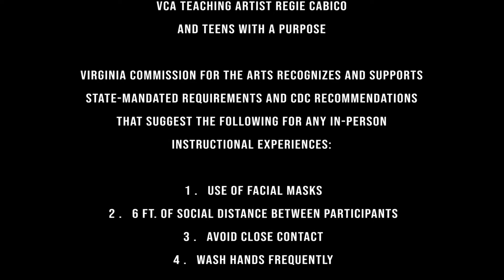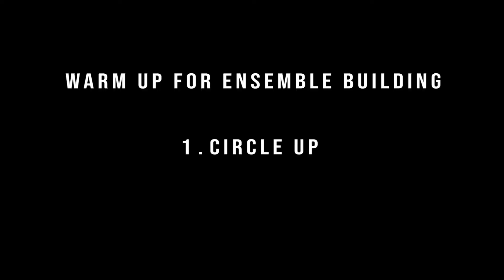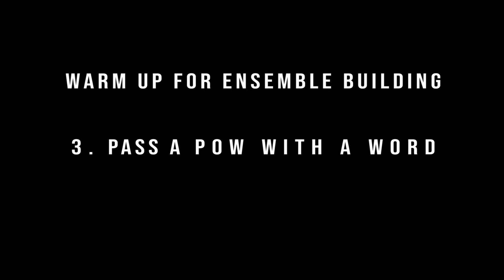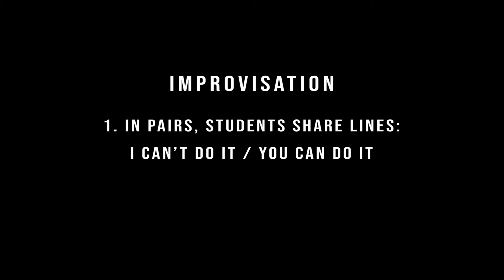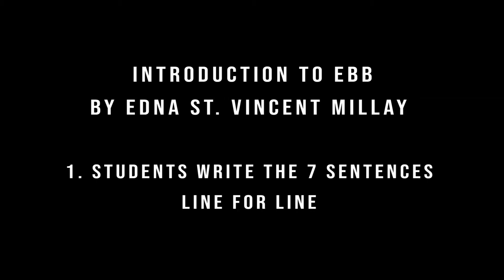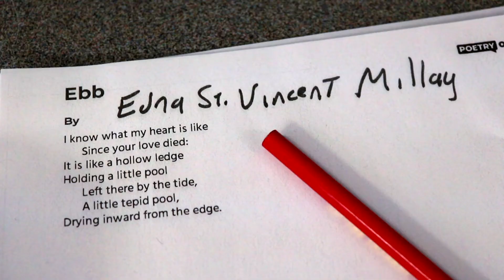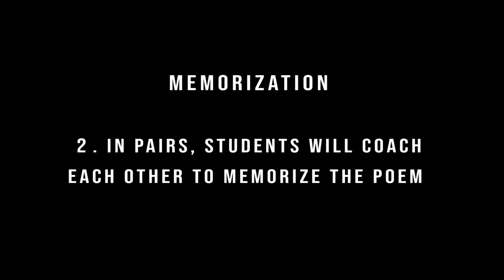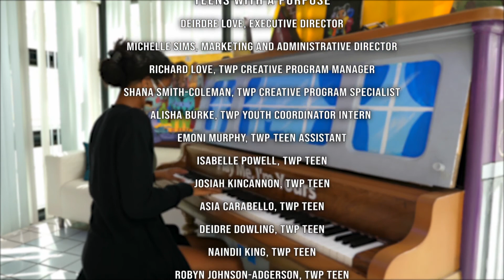VCA Poetry Out Loud, Part 1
VCA “How To” Poetry Out Loud Guide, Part 1

The Virginia Commission for the Arts (VCA),  in partnership with the National Endowment for the Arts and the Poetry Foundation, created this Poetry Out Loud “How To” Guide for poetry memorization.  Students from Norfolk’s Teens with A Purpose (TWP) participated in a week-long residency with poet, performance and VCA Teaching Artist, Regie Cabico, to learn skills and techniques to build their memorization muscle.

The “How To” Guide Part 1 is a relevant resource for students, teachers and organizations who are interested in participating in the Poetry Out Loud program. The “How To” Guide Part 1 provides scaffolding techniques to demystify the memorization process with accessible hands-on activities to empower the voices of youth. This educational resource was created in collaboration with Light House Studio, based in Charlottesville, VA who trained TWP youth in media/filmmaking skills prior to the residency and whose contributions are woven throughout the video.

For more information about the Virginia Commission for the Arts,